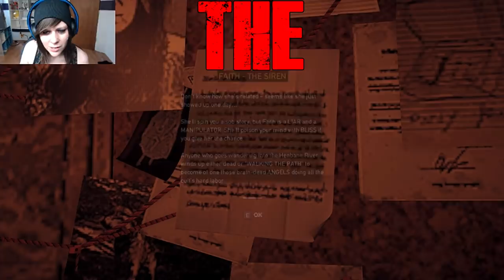Let's Play Far Cry 5 - Part 2